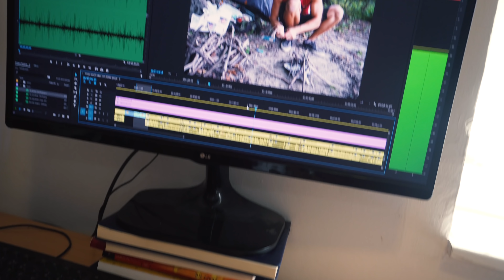Moj dnevni jelovnik u periodu mase. Full day of eating.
Najcešča pitanja:
1. Koliko si visok?  183cm
2. Odakle si?  Novi Sad, Srbija. A rodjen sam u Bijeljini.
3. Da li pijes alkohol i da li pusis?   Veoma retko pijem alkohol, nisam nikada pusio niti cu.
4. Sa koliko godina si poceo da treniras?  Treniram od svoje 14.(2003. godina). A u teretanu sam krenuo 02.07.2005. za svoj 16. rodjendan.
5. Kojom kamerom snimas? Sony a6300
6. Najomiljenija vezba? Deadlift i cucanj su mi omiljene vezbe.
7. Da li svaki dan jedes isto?
Naravno da ne. Zavisi od trenutnih finansija, sta mi se u tom trenutku jede i sta mi je najprakticnije spremiti jer sam stalno u pokretu.
8. Da li si razmisljao da pocnes sa koriscenjem nedozvoljenih sredstava?
Ne, smatram da nije vredno rizikovati svoje zdravlje ako nisi profesionalni takmicar.
10. Da li radis online treniranje/mentorstvo?
Da!

VLOG